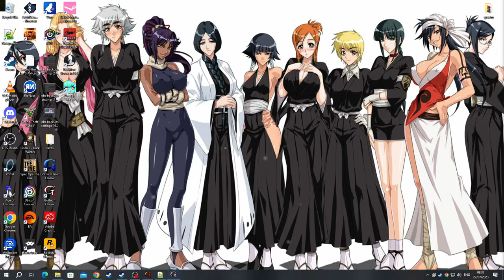[1/3] Gothic (1080p) - Episode 21.2 - The Sleeper's Temple [NC]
[Chapter: 5 - Guardians of the Portal]
[Side: Old Camp]
[Rank: Guard/Fire Mage & Water Mage]
Magic Circle: [4/6]
[Level: [31]
[Deaths: [9]

[Stats]

[Combat] [Done]

[Magic Spells]

[Perks]

Pickpockets - Mastered
Acrobatics - Mastered

[Stats]

Strength: 59 + (40)
Dexterity: 29
Mana: 82 + (35)
Hitpoints: 497

[YouTube Chapters]

0:00 - [YouTube Chapters]
0:02 - 5:23 [Gameplay: Sleeper's Temple]
5:25 - [1/2] Sleeper's Temple Bow / Crossbow Switch Location] [Telekinisis doesn't work] [Note: Spike trap]
5:27 - 6:16 [Gameplay: Sleeper's Temple]
6:18 - [2/2] Sleeper's Temple Bow / Crossbow Switch Location]
6:20 - 6:37 [Cutscene] [(Skip-able)]
6:38 - 7:50 [Gameplay: Sleeper's Temple]
7:52 - [1/2] Bow / Crossbow Switch Location]
7:54 - [2/2] Bow / Crossbow Switch Location]
7:56 - 11:31 [Gameplay: Sleeper's Temple]
11:33 - [Level 31]
11:35 - 12:17 [Gameplay: Sleeper's Temple]
12:19 - [Innos Switch]
12:21 - 12:41 [Gameplay: Sleeper's Temple]
12:43 - [Adanos Switch]
12:45 - 12:54 [Gameplay: Sleeper's Temple]
12:56 - [Beliar Switch]
12:58 - 13:12 [Cutscene] [(Skip-able)]
13:13 - 13:52 [Gameplay: Sleeper's Temple]
13:54 - [1/1] Sleeper's Temple Switch]
13:56 - 14:15 [Gameplay: Sleeper's Temple]
14:16 - 14:21 [Cutscene] [(Skip-able)]
14:22 - 14:31 [Conversation: Varrag Unhilqt]
14:32 - 14:38 [Meikitamemo VS Varrag Unhilqt]
14:40 - [3/5[ Undead Shaman Staffs - Blade of Time] & [ShaBaNakk Staff] [DO NOT SELL]
14:42 - 15:28 [Gameplay: Sleeper's Temple]
15:30 - [1/1] Bow / Crossbow Switch Location]
15:32 - 15:51 [Gameplay: Sleeper's Temple]
15:53 - [Free Pernament Strength Potion (+3)]
15:55 - 15:58 [Gameplay: Sleeper's Temple]
16:00 - [Free Pernament Dexterity Potion (+8)]
16:02 - [Gameplay: Sleeper's Temple]
16:05 - [1/1] Sarcophagus Switch Location]
16:07 - 16:11 [Gameplay: Sleeper's Temple]
16:13 - [Free Pernament Mana (+15)]
16:15 - [Gameplay: Sleeper's Temple]
16:18 - [Free Pernament Mana (+15) & Pernament HP (+15)]
16:20 - 16:59 [Gameplay: Sleeper's Temple]
17:01 - [Dexterity +8]
17:04 - [HP +15]
17:06 - [Gameplay: Sleeper's Temple]
17:08 - [Mana +15]
17:10 - [Gameplay: Sleeper's Temple]
17:13 - [Strength +3]
17:15 - 19:47 [Gameplay: Sleeper's Temple]
19:48 - 19:52 [Conversation: Gor Boba (Sect Camp)]
19:53 - 20:01 [Skip-able] [Don't know why the game does this]
20:02 - 20:20 [Conversation: Gor Boba (Sect Camp - Fanatic Templar)]
20:21 - 20:30 [Meikitamemo VS Fanatic Gor Boba]
20:31 - 21:25 [Gameplay: Sleeper's Temple]
21:26 - 21:36 [Meikitamemo VS Fanatic Templar]
21:37 - 22:10 [Gameplay: Sleeper's Temple]
22:12 - [Free Pernament Strength Potion (+3)]
22:14 - 22:18 [Gameplay: Sleeper's Temple]
22:20 - [Strength +3]
22:22 - 24:56 [Gameplay: Sleeper's Temple]
24:58 - [1/2] Pillar Elevator Switch]
25:00 - 25:44 [Gameplay: Sleeper's Temple]
25:46 - [1/2] Gate Switch (Without Enforcement - But doesn't open Treasure Room)]
25:48 - 26:04 [Cutscene] [(Skip-able)]
26:05 - 26:17 [Gameplay: Sleeper's Temple]
26:19 - [2/2] Gate Switch (With Enforcements & It opens the Treasure Room)]
26:21 - 26:52 [Cutscene] [(Skip-able)]
26:53 - 27:58 [Gameplay: Sleeper's Temple]
28:00 - [2/2] Pillar Elevator Switch]
28:02 - 30:12 [Gameplay: Sleeper's Temple]
30:14 - [The Stranger's Journal Location]
30:16 - 30:35 [Gameplay: Sleeper's Temple]
30:36 - 30:55 [Gothic: Book - The Stranger Journal]
30:56 - 33:33 [Gameplay: Sleeper's Temple]
33:34 - [End of the Episode]

Undead Destroyer [99/100]
Sleeper's Shamans [3/5]
Fanatic Templar Slayer [2/25]

[Quest List]

Aid of the Magicians of Fire [Completed]
Banishment of the Old Camp [Completed]
The Meeting [Completed]
Orc Medicine [Completed]
Search for the Ulu-Mulu [Completed]
Minecrawler Plate Armor [Completed]
Way into the Sleepers Temple [Completed]